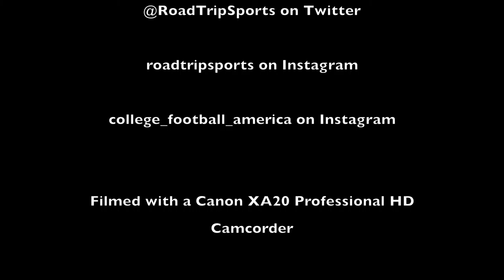CFA Gameday Gallery: New Mexico State at Kentucky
The Kentucky Wildcats hosted the New Mexico State Aggies on Saturday, September 17, 2016. After a wild first half in which the teams headed to the lockers tied at 35-all, the Wildcats finally got down to business and pulled away in the second half for a 62-42 victory at Commonwealth Stadium in Lexington, Kentucky.